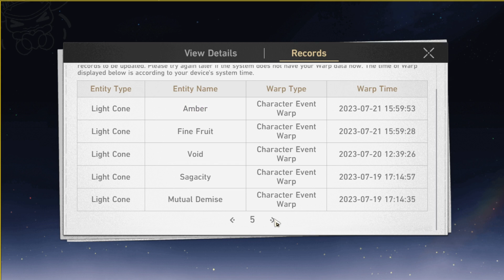How Strong F2P Blade SPEED Build And Guide - Honkai Star Rail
How Strong F2P Blade SPEED Build And Guide